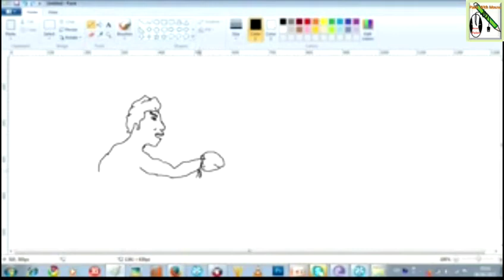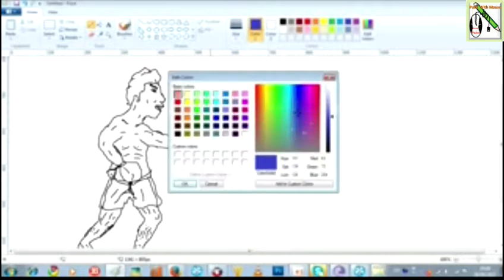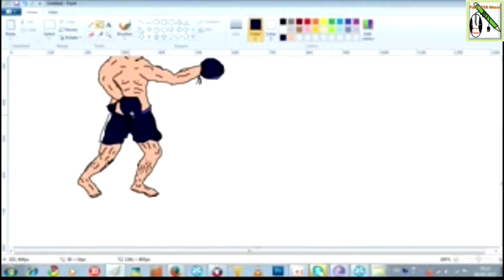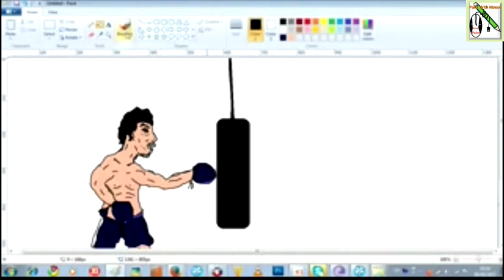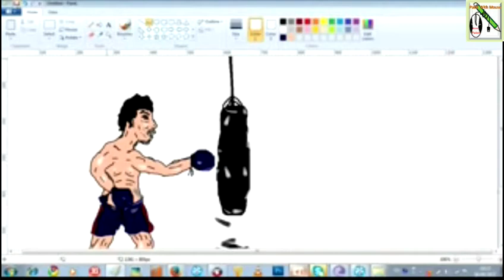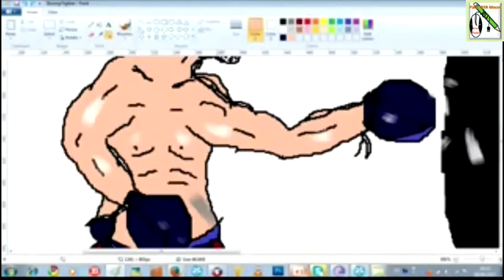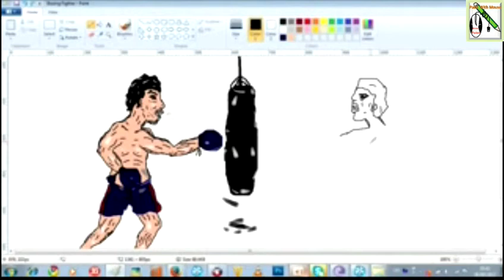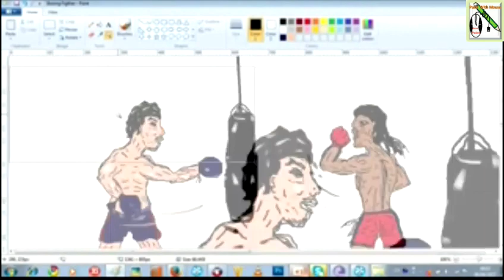How to draw Khmer Boxing on MS Paint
How to draw Khmer Boxing on MS Paint, How to draw fighter on MS Paint, How to draw cartoon fighter on MS Paint, Paint With Mouse,